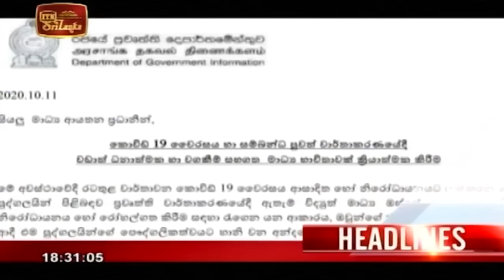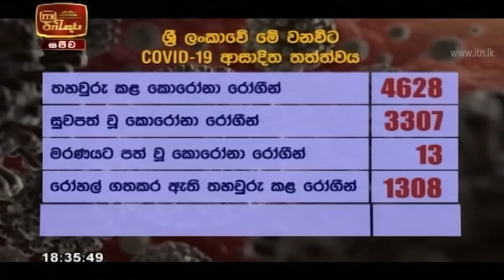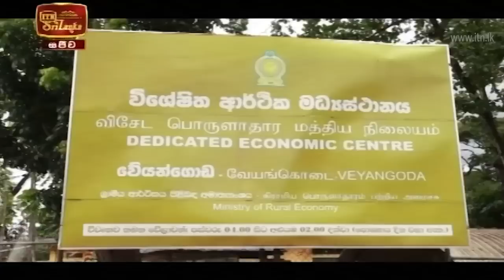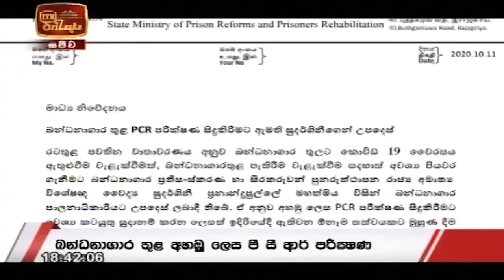ITN News 2020-10-11 | 06.30 PM